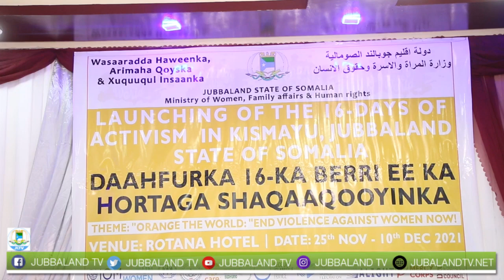Wasaaradda haweenka Jubbaland ayaa qabatay barnamijka daah-furka hortaga shaqaaqooyinka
Wasaaradda haweenka iyo xuququl Insaanka Jubbaland ayaa qabatay barnamijka daah-furka 16-ka beri ee ka hortaga shaqaaqooyinka oo sanad kasta maanta oo kale laga xuso dunida